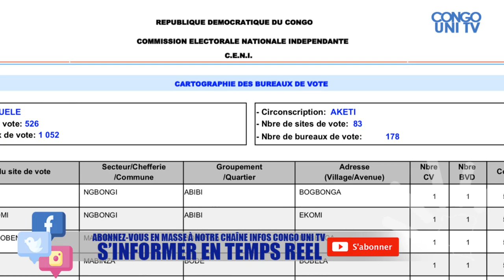DES VÉRITÉS ACCABLANTES, MUTAMBA CITÉ DANS L'AFFAIRE DE FRAUDE ÉLECTORALE DANS LA PROVINCE DE LOMAMI